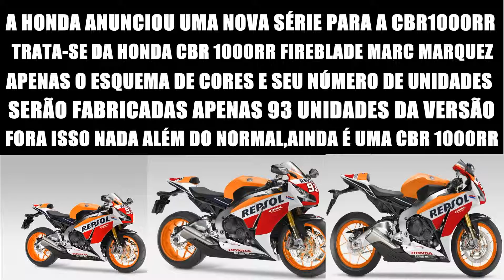HONDA CBR 1000RR FIREBLADE MARC MARQUEZ!